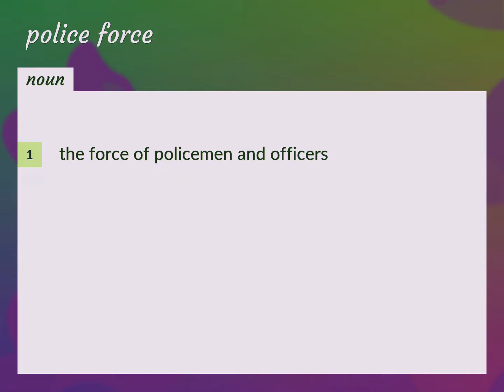Police force | meaning of Police force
What is POLICE FORCE meaning?